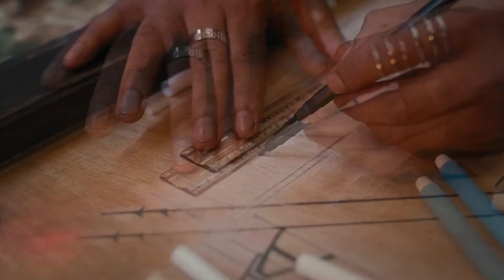ROMANCHAM A 100% ZERO BUDGET FILM !